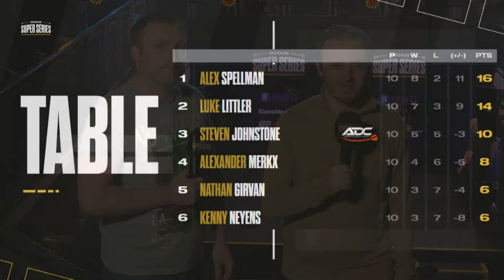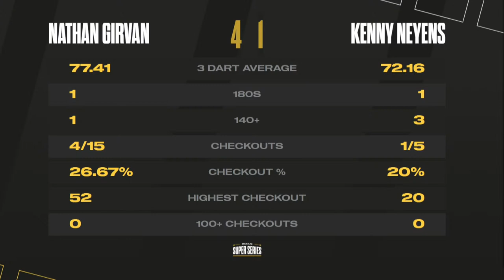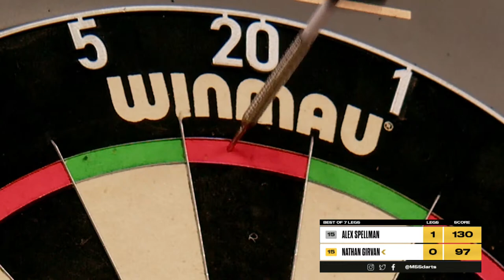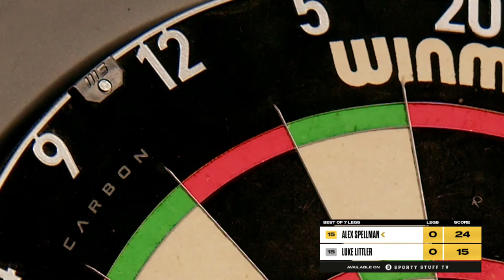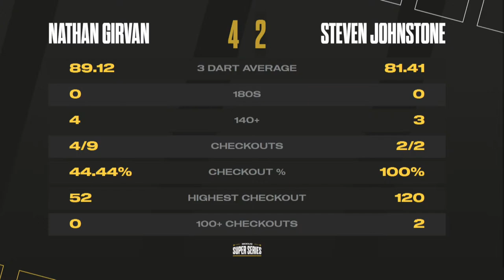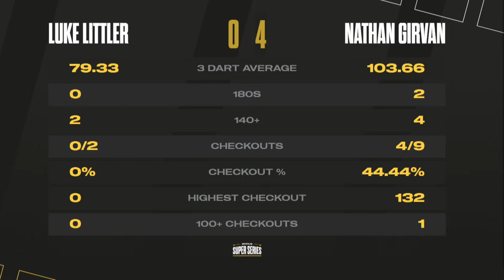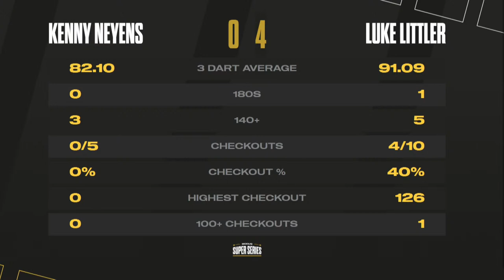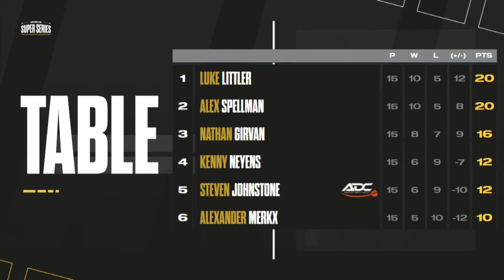MODUS Super Series | Series 3 Week 10 | GROUP A - Session 3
Welcome to MODUS Super Series in 2023. Wednesday 11th April 2023 and this morning is the third day of  Group A, today you will see in action

Nathan Girvan
Luke Littler
Alexander Merkx
Alex Spellman
Kenny Neyens
Steven Johnstone

15 matches all live from 9.30am.